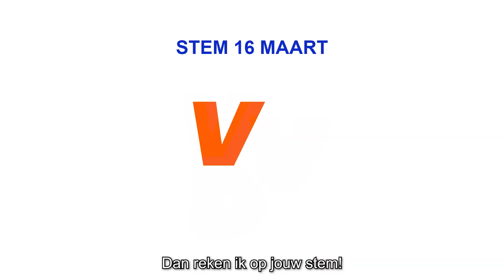🧡💙 INTRO | #12 Remzi Şen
Nummer 12 op onze kandidatenlijst is de 21-jarige Remzi Şen! Hij vindt het heel belangrijk dat iedereen in onze gemeente zichzelf moet kunnen zijn, wat helaas nog niet altijd het geval is. Remzi wil zich hier voor blijven inzetten 💪